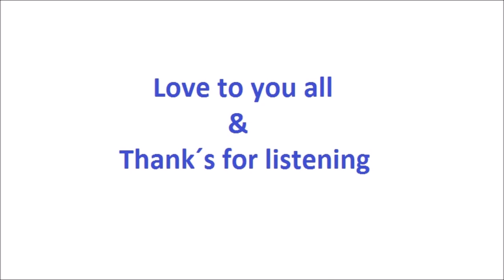Vidia Wesenlund - Så ro godt barn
From the album "Night Light" (2008) — Not on label